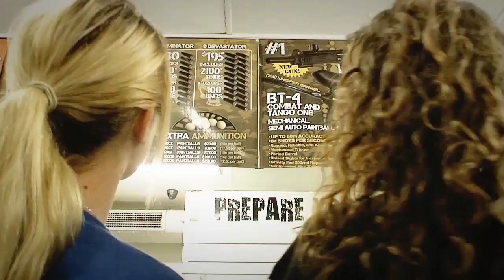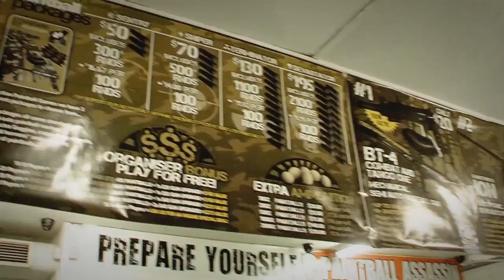Action Paintball Australia - What happens when you arrive...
At its essence, paintball is a competitive game played like any other competitive game, to win. It requires specific gear, (goggles, a gun/marker, pressurized gas, and paintballs) so you can safely shoot at others and be shot at.

Paintball is like a more challenging, high-stakes version of tag, hide-and-seek, or capture the flag. Beyond that, paintball is hard to describe. It can be played with as few as two people or as many as 500; a game can last 5 minutes or 24 hours; it's objective might be to take something, bring something, find something, or simply be the last person standing.

Depending on the field you play, tactics will vary as well. A paintball game will be different every time, but there's one for sure when you play at Action Paintball Games: it's an adrenaline rush.